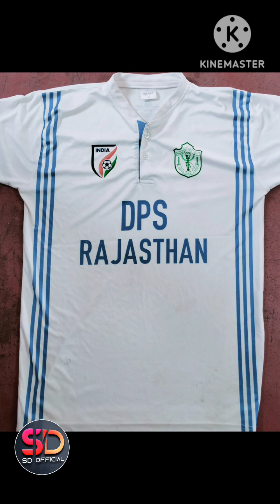Every jersey is a part of my life from my playing life to my coaching life.